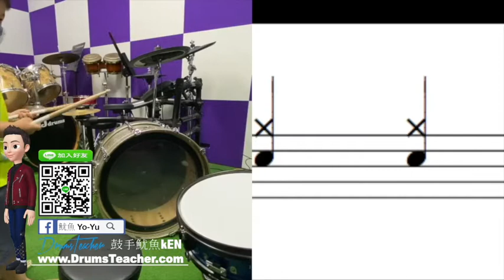【爵士鼓手魷魚kEN®】🥁🎼DrumsTeacher.com™🎶表演.課程 (2020-04🎵爵士鼓學員；幼兒班.學生班.成人班 音樂打擊樂器團體課程) Drum SparxStix